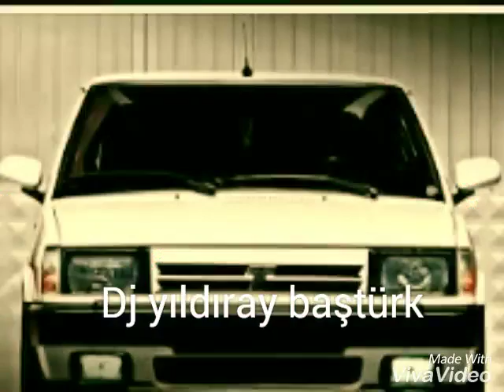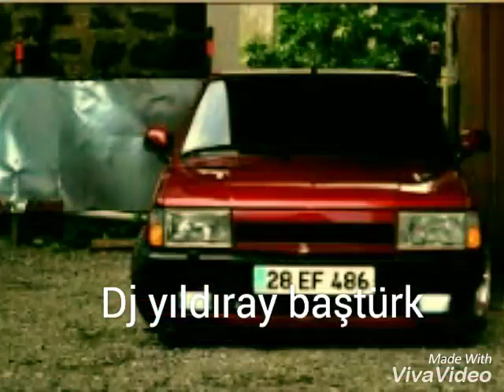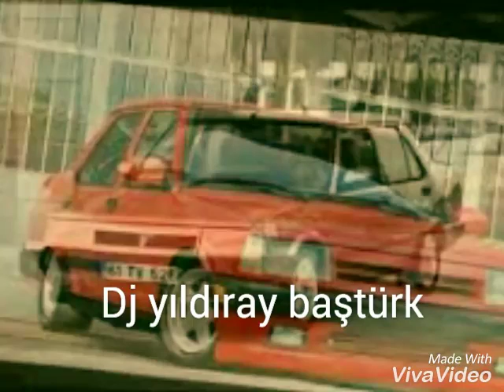Dj yıldıray baştürk